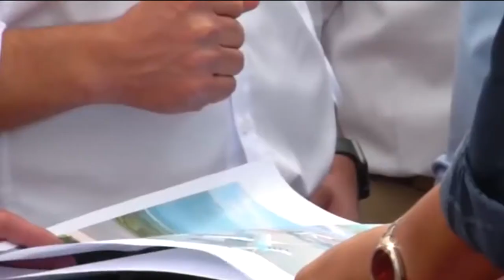LOS HECHOS MAS IMPORTANTES 2016 EN HONDURAS